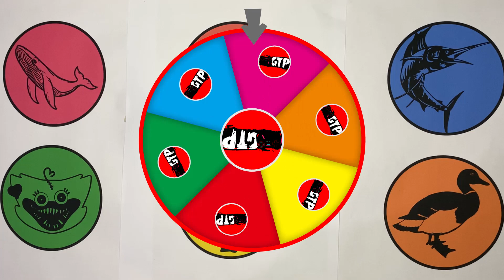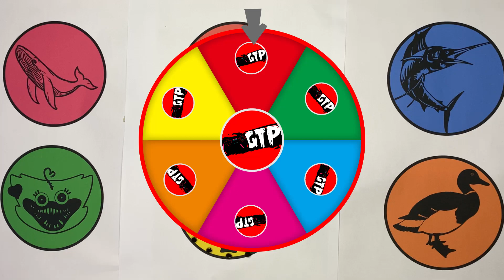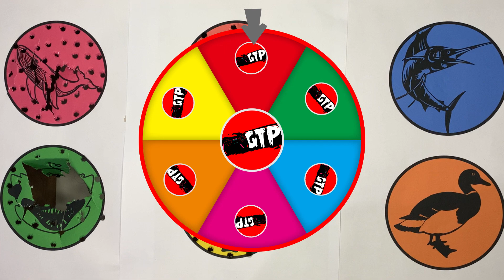GTP Humpback Whale, Squid, Sailfish, Kissy Missy, Traffic Light Head, Duck